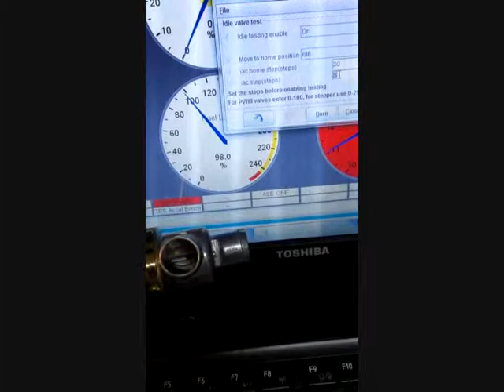Bosch PWM idle valve with Microsquirt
This is a 3 pin bosch valve 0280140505 being driven by a Microsquirt with just two wires.